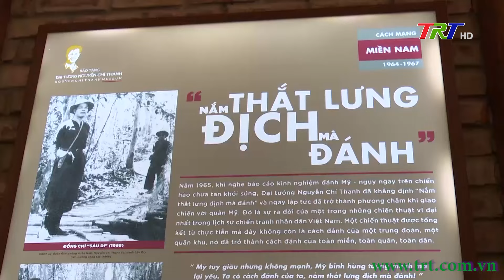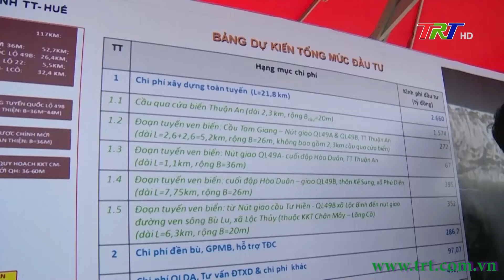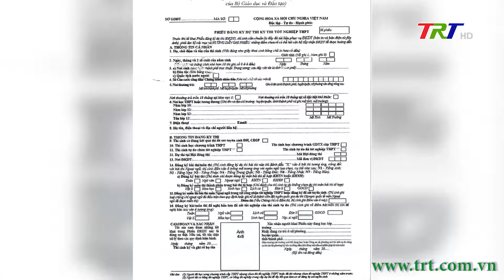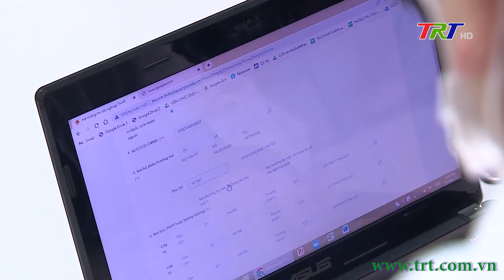Chương trình Thời sự - Tối 31/03/2024 (Chủ nhật)